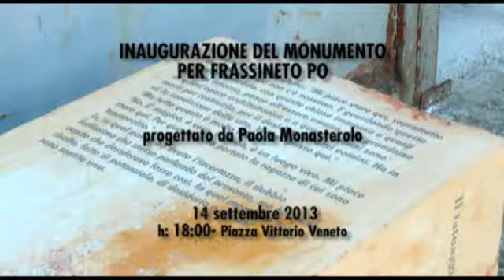INAUGURAZIONE DEL MONUMENTO PER FRASSINETO PO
PAR COII BSOGNA SEMNA'
progettato da Paola Monasterolo
SABATO 14 SETTEMBRE 2013 ORE 18.00
Piazza Vittorio Veneto, Frassineto Po (AL)